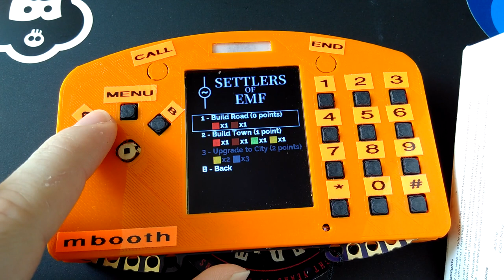Settlers of EMF on the Tilda Mk4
Quick demo of Settlers of EMF -- a pass and play multiplayer games based on the popular board game of Settlers of Catan.